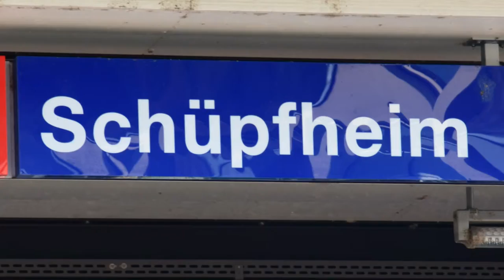Kalter Markt Schüpfheim Musik Hobby Örgeler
Am kalten  Markt in Schüpfheim am 12. November 2015 durften wir Hobby Örgeler im Restaurant Bahnhof für Musik. Unterhaltung sorgen...Herzlich danke den Wirtsleuten